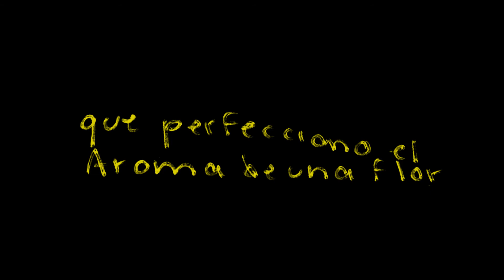De oro todo, todo de agua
Flor, versos, producción y voz - Ivette Iruegas
Animación - Daniel Zepeda
Piano - Jahir Alonso